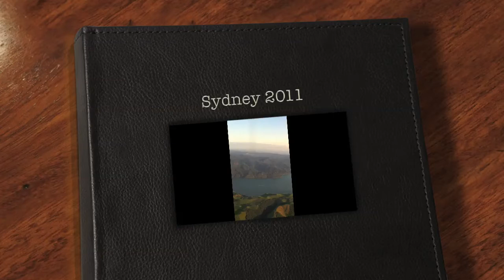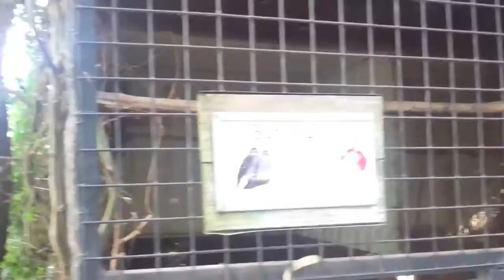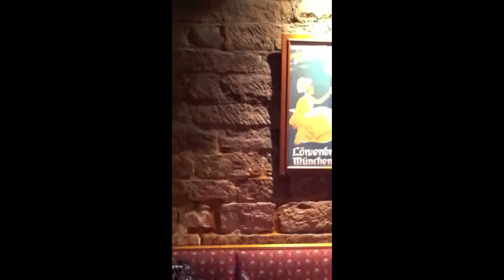Sydney 2011 Movie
Some Diving, Kanagroos, Koala Bears from down under